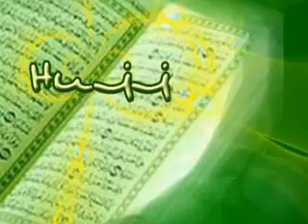Hujjah Aswaja - Syaikh Muhammad Ali As Shabuni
Dalam seminar Internasional bersama Syaikh Dr. Muhammad Ali al-Shobuni dan KH. Abdurrahman Navis, Lc., M.H.I